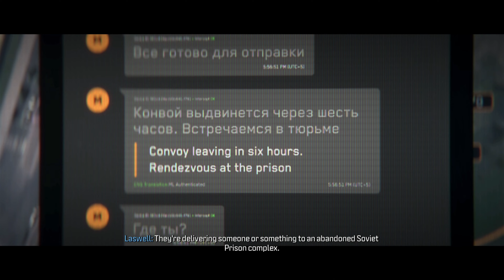LET'S PLAY: MODERN WARFARE 3- Ep. 11 | FROZEN TUNDRA | NO COMMENTARY Gameplay [4K ULTRA HD] [60 FPS]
FROZEN TUNDRA

Operator: PRICE

141 ambushes Makarov's convoy in the frozen tundra of Siberia.

I hope you enjoy this video, there will be many more episodes to come soon to this channel, thank you.

I hope you enjoy this video and check back for more in the future.

Peace!